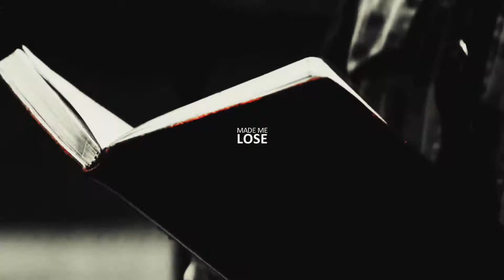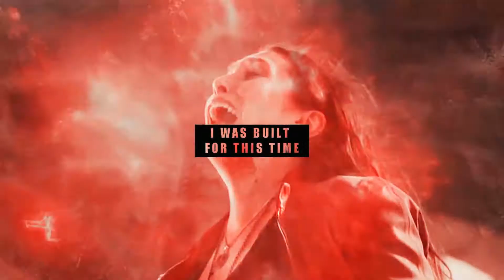well f**k i'm not going to finish this.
[HD]
hello beautiful how are you?
this are projects i never end.
and i'm not going to end.
so yeah, enjoy my bad editing.

00:04 james bucky barnes | roots
00:35 built for this time
01:21 caleb and shelby | unkiss me
02:04 multivillain | new blood
02:47 g-eazy and jidenna | vulnerable
03:09 riverdale girls | sweet sixteen
03:44 skam | california girls
04:13 skam girls squad | still got time

in brief:
f**king bad editing
f**king bad quality